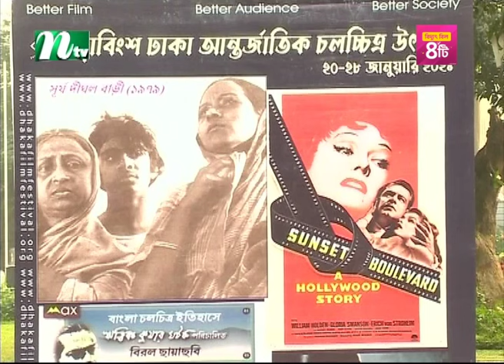আজ দুপুরে | EP 340 | ঝিলিক | Aj Dupure | NTV Talk Show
NTV Popular Talk Show | Aj Dupure |  EP 340 | In Bengali: আজ দুপুরে | Guest :  ঝিলিক | Anchor : নুঝহাত সাওম | Produced by NTV | Country: Bangladesh.

AJ DUPURE

Aj Dupure, a New show on NTV, is aired every Sunday to Thursday at 12:20 pm. The regular segments of Aj Dupure provide information on current cultural activities across the country, anniversaries of famous personalities, and interviews with guest celebrities, diplomats and successful personalities from different sectors. Regular items, combined with innovative features such as Onno Chobi, Haat Bariye Dao, Dekhechilam Chokher Aloy, Tobuo Trishna Metena and Camerawala, are the main attractions of Aj Dupure.
Successful personalities from the world of art, literature, culture and the diplomatic community at home and abroad are invited as guests for discussion in the Gaalgoppo segment. Informal talks between the presenter, locals, and foreign guests on the wealth of art, culture, music, race, ethnicity, language, and livelihood open to the viewers the diversity that exists worldwide.